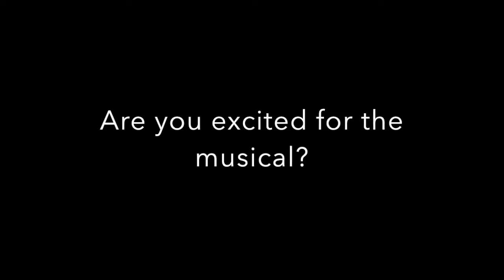Spring Musical Cast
Some of the cast members of Annie talk about auditioning for the play.

Camera, Reporter, and Editor: Leyla Dowdy